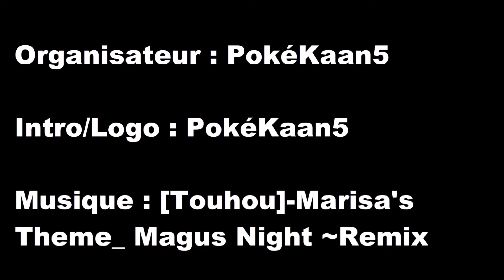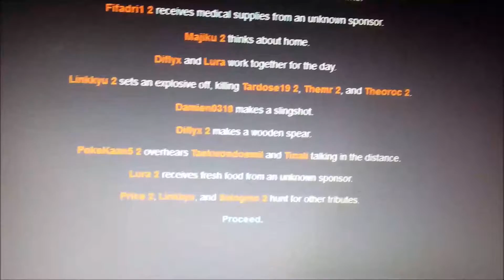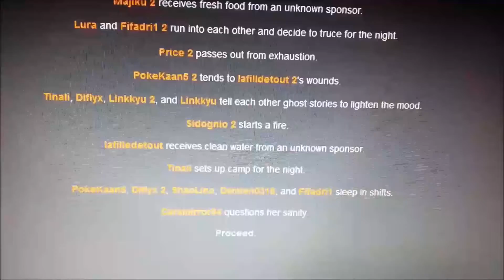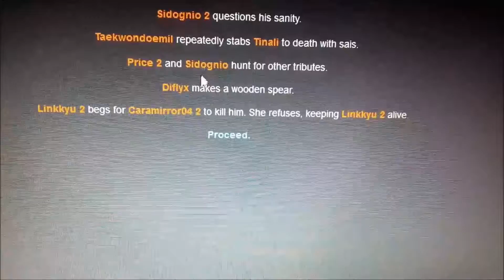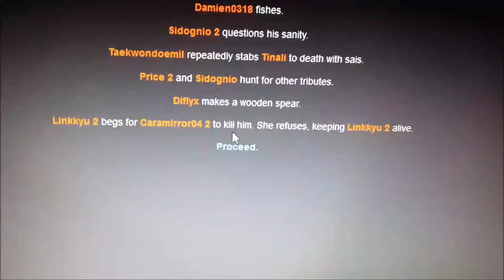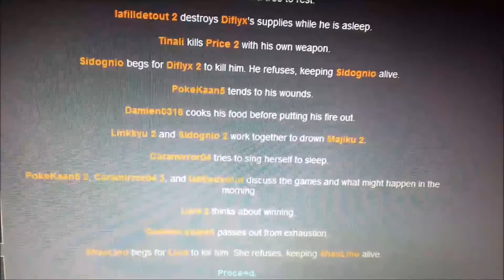HG PokéPotes S08E03 : Trop plein de 2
Bonjour et bienvenue dans la saison 8 du HG PokéPotes ! Dans cette saison chacun à 2 vies ! Idée original par Fifadri1 :)
Qui va gagner, est ce qu'ils vont gagner avec leurs 2 vies ? A vous de le découvrir ! Bon visionnage et ENJOY ^^

NOUVEAUTES :
Double Vie pour tous les joueurs
Nouveau joueur : Galaaxy
Nouveau Joueur Mystère

Joueurs :
Amalia.DF
Caramirror04
Damien0318
Diflyx
EgeLePuncher
Fifadri1
Galaaxy
Hisoka Sama
Joueur Mystère
lafilledetout
leleb49
Linkkyu
Lura
Majiku
PokéKaan5
Price
Rewolf
ShaoLino
Sidognio
Taekwondoemil
Tardose19
Themr
Theoroc
Tinali